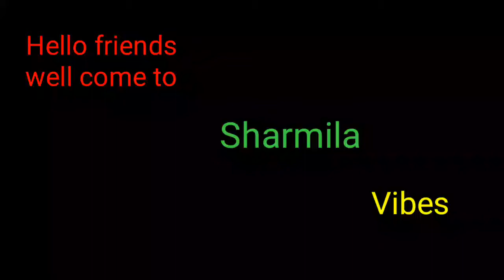মাছ খট্টা যদি না খেয়ে থাকেন তাহলে অবশ্যই তৈরী করুন.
Sharmila vibes - মাছ খট্টা যদি না খেয়ে থাকেন তাহলে অবশ্যই তৈরী করুন.

Music credit

Jarico - Air [NCS BEST OF]